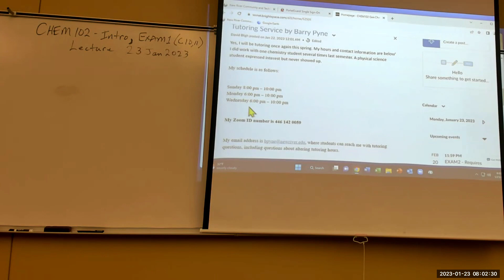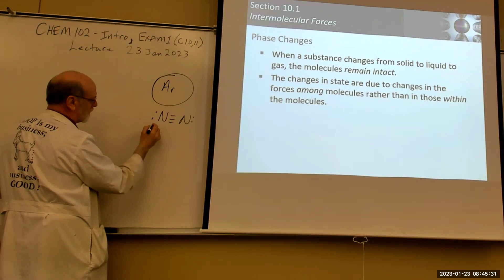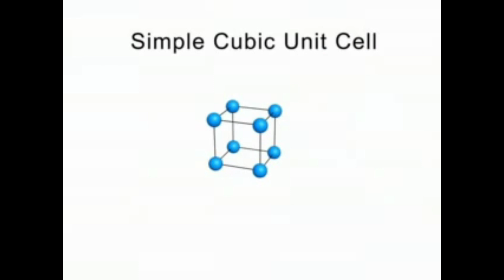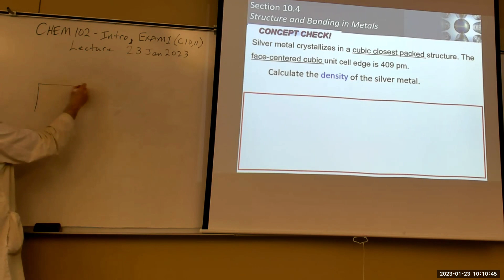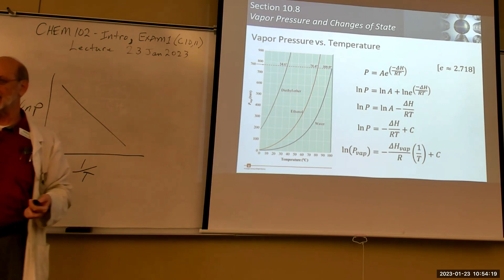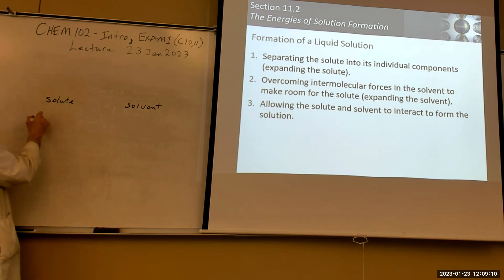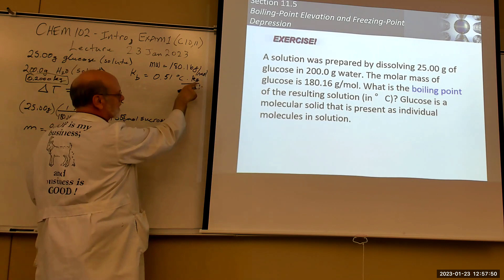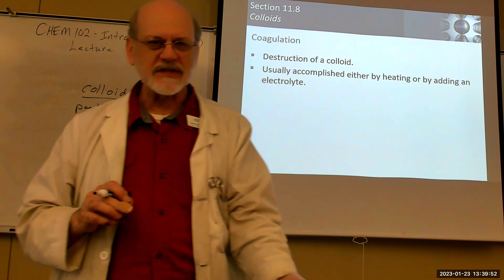CHEM102 Exam1 [Intro & C10 & 11 Lecture] 23Jan2023